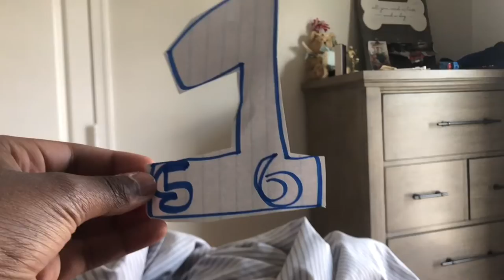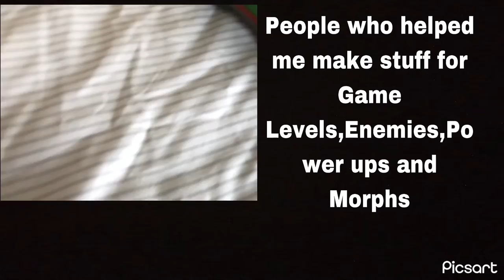Trackmaster Thomas and friends(Video Game) End credits